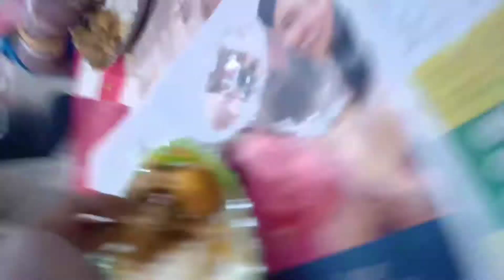Bengali Vlog#পাপাই তো ভয়ে কেঁদে ফেললো/Rina Sarkar vlogs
পাপাই তো ভয়ে কেঁদে ফেললো /Rina sarkar vlogs